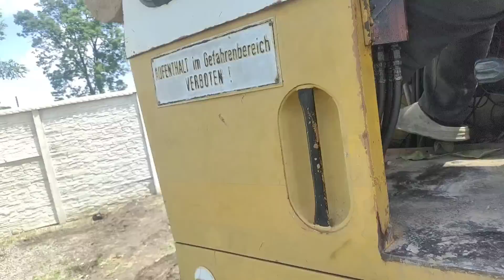одна яма двумя эксковаторами